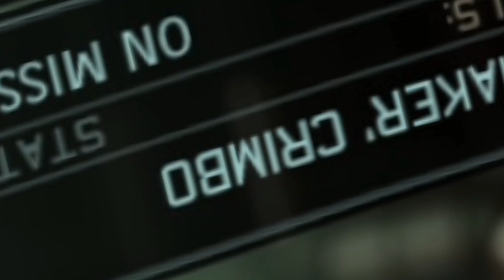XCOM 2: War of the Chosen Gameplay | TAKING A TURN FOR THE EVEN WORSE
We mount a rescue OP to get mister Pratal Mox out of custody. Things don't go quite as planned.